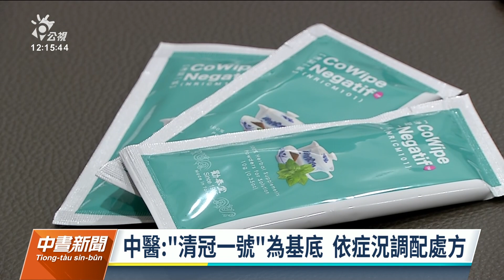本土確診數攀升 傳「清冠一號」供不應求｜20220428 公視中晝新聞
本土確診者與日俱增，衛福部開放的公、自費「台灣清冠一號」中醫處方藥傳出供不應求，中醫師表示，即使缺貨，民眾還是可以掛中醫門診後，以清冠一號處方為基底，依每個人的症狀調配適合的處方使用，也能達到治療效果。